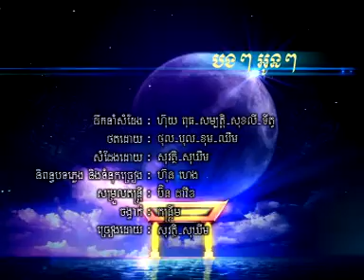Bang Bang Aun Aun (RHM-vcd-110/2010)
Singers: Sovath+Sokhim